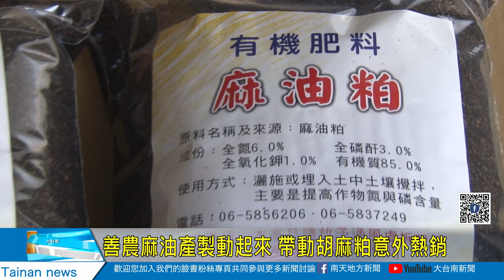抽獎文-善農麻油產製動起來 胡麻粕意外熱銷20200210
抽獎訊息至南天地方新聞臉書

善農麻油產製動起來 胡麻粕意外熱銷
善化農會收購胡麻，在台南數量占最多，為了提高胡麻油的產能，農會斥資整修胡麻加工廠，傳統的榨麻油1斗的麻仔，大約可以榨出5瓶麻油，配合市府鼓勵生育的登記就送麻油禮盒，農會產能全開，因為產量高，就連胡麻粕也熱銷，很多人都購買來做肥料。